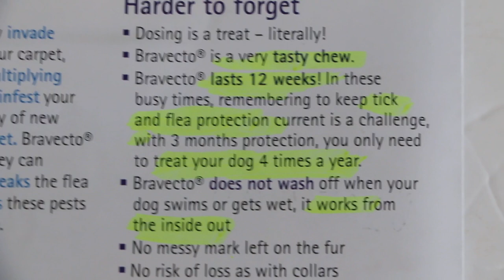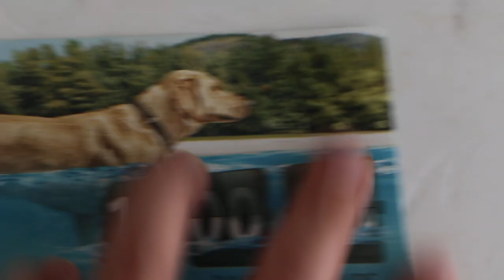Bravecto tablet prevents ticks and fleas in dogs for 3 months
A new anti-tck product, Bravecto, made from a reputable drug company, MSD, is  available at Toa Payoh Vets, Singapore  since April 2015.

It is a chewable tablet and the anti-tick action lasts 3 months.

Presently, spot-on anti-tick insecticide needs to be applied on the skin once monthly. Sprays are applied once monthly. These can be messy.

With Bravecto, you need to give the a tablet by mouth every 3 months. It is proven and is convenient and effective especially for dogs that still get fleas and ticks despite monthly spot-on application on the neck skin or washes.

Blk 1002, Toa Payoh Lor 8, 01-1477, Singapore 319074.

Toa Payoh Vets provide a service to remove heavy tick infestation in dogs. Please phone us for de-ticking appointments